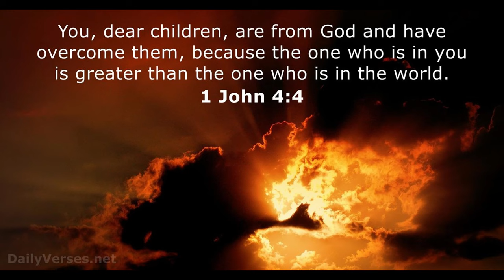Leon Du Preez On HOW Demons Enter YOU Christian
Leon Du Preez is another phony Demon Slayer and like most of them do, he speaks out of both sides of his mouth.